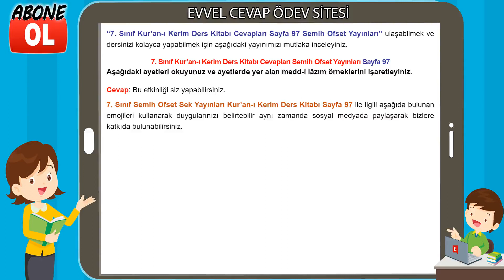7. Sınıf Kur’an-ı Kerim Ders Kitabı Cevapları Semih Ofset Yayınları Sayfa 97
7. Sınıf Kur'an-ı Kerim Ders Kitabı Cevapları Semih Ofset Yayınları
7. Sınıf Ders ve Çalışma Kitabı Cevapları